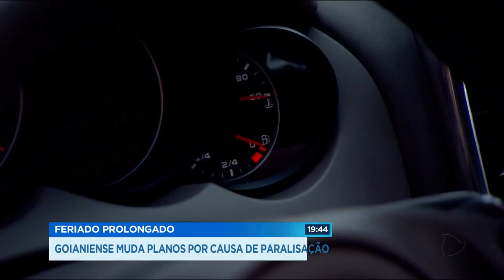GR - Feriado prolongado: Goianiense muda planos por causa de paralisação - 30-05-2018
Nesse feriadão prolongado muita gente teve a viagem comprometida por causa da paralisação dos caminhoneiros e tiveram que improvisar pra aproveitar os dias de folga.